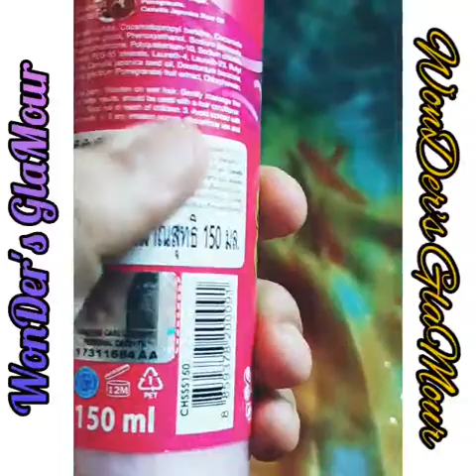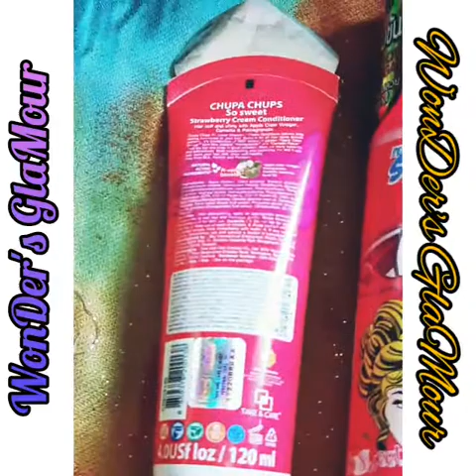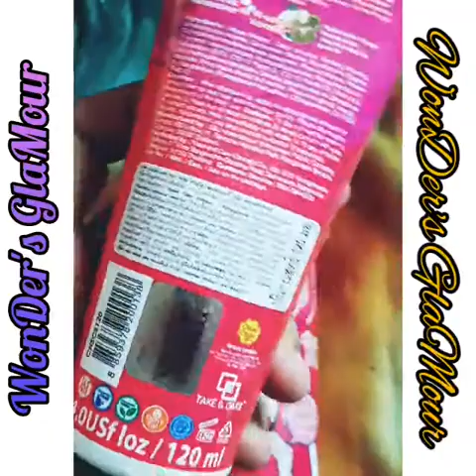Chupa Chups Shampoo+Conditioner👸👸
Best for hair silky,shiny,smooth.